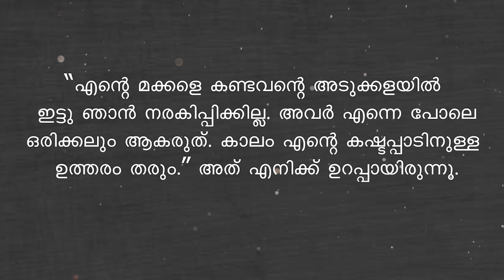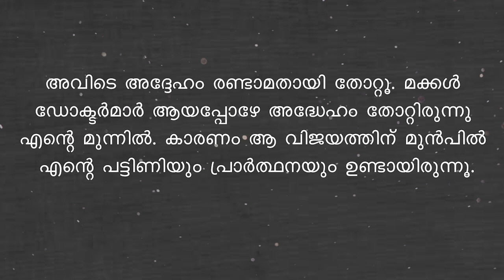ഈ വയസ്സാം കാലത്തു ഗർഭിണി ആണെന്നോ? ഞങ്ങളുടെ പ്രായം എങ്കിലും നോക്കേണ്ടേ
Writer -  Suja Anup
Voice - Gopika
Editing - Ajimsha